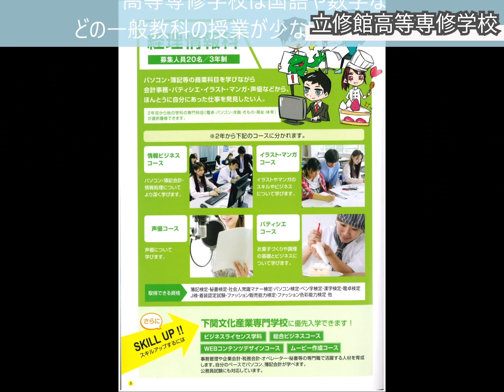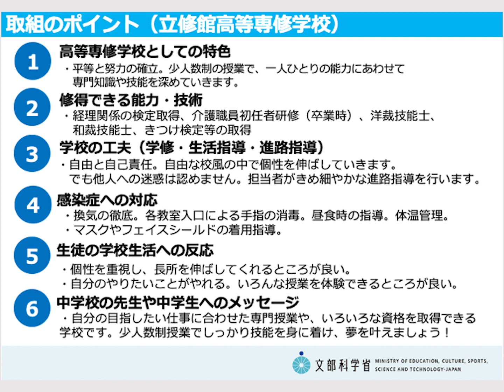いろんな事が体験できる！少人数制学校（立修館高等専修学校）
高等専修学校の魅力を、多くの方々、特に中学校の先生方や中学生、その保護者の方々に知っていただくために動画を公開！
高等専修学校とは、学校教育法に位置付けられた専修学校の一つ。
中学校卒業者を対象に、実生活に必要となる基礎的な内容を学びつつ、専門知識と技能を身に付けることに重点を置いた教育機関です。

（特色）
・高等専修学校のカリキュラムは自由度が高い
・資格をとりたい人、興味ある分野を深く学びたい人、普通の高校では馴染めないかもしれない人、不登校や高校中退を経験したけれど再スタートを切りたい人など、多様な生徒たちを受入れ
・一人一人の個性を尊重しながら能力を伸ばし、支援の必要な生徒のケアを手厚く実施

・動画の作成に御協力いただいた６校の高等専修学校
多様な進路を一緒に考えよう！:独自の教育システムと豊富な選択科目（東放学園高等専修学校）
安心して通える高校：不登校・発達障害・学び直し・仲間づくり（大阪ＹＭＣＡ国際専門学校）
高校3年間で国家資格である調理師免許を取得する（育成調理師専門学校）